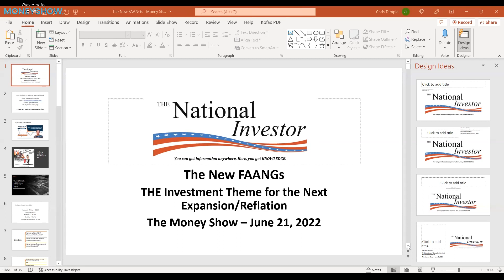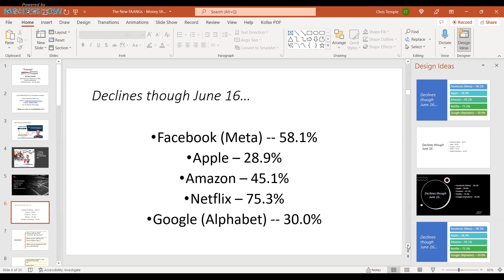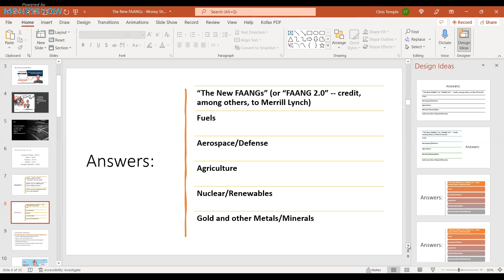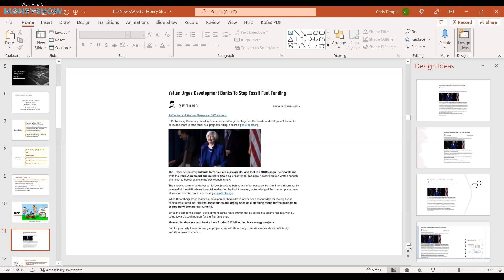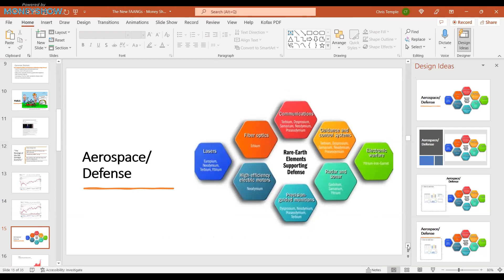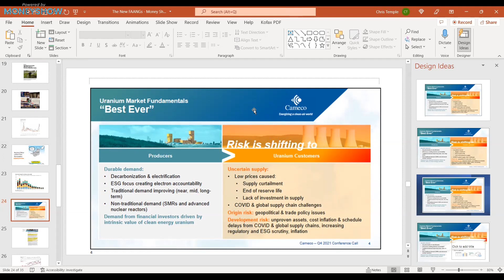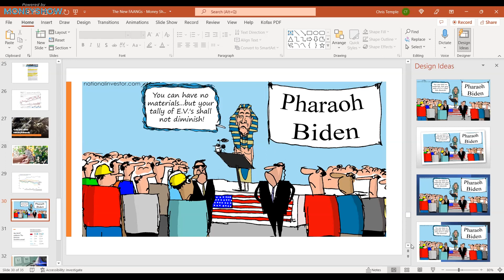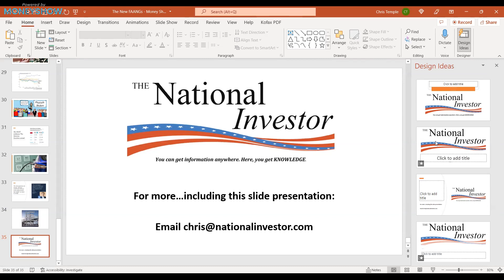The New FAANGs: THE Investment Theme for the Coming Years!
Out with the old and in with the new! As the former hot "FAANG" stocks mature and lose their lofty valuations, it's time to examine THE investment theme for the coming years: The New FAANGs. In this June 21 presentation to The Money Show Virtual Expo, Chris lays out the investment case for these sectors.